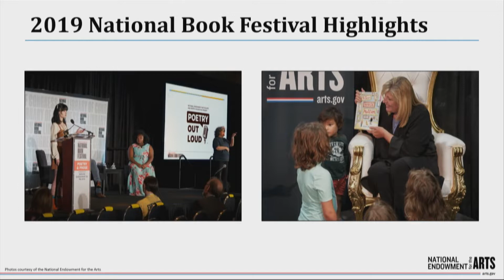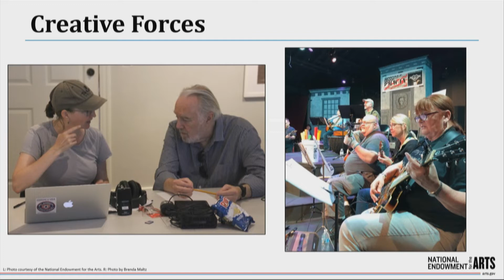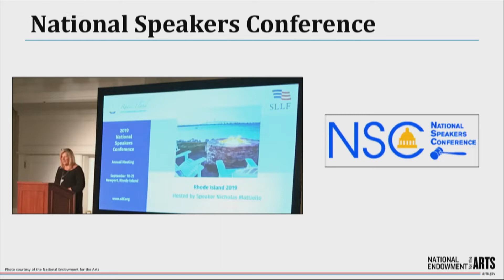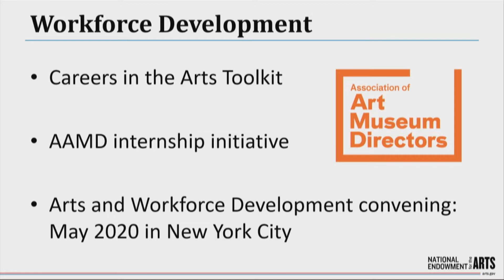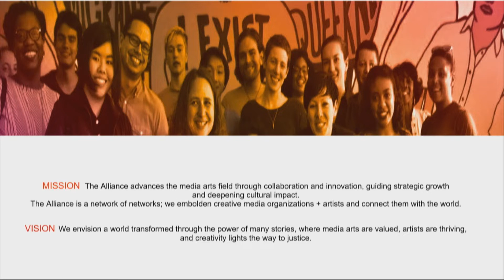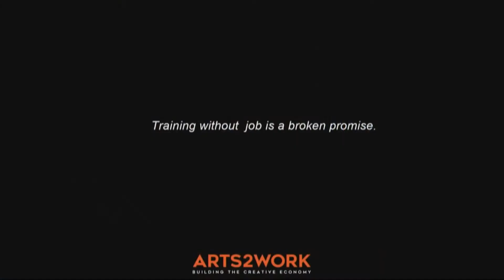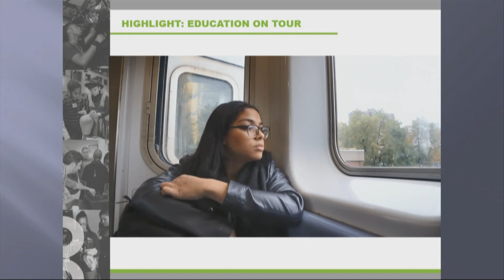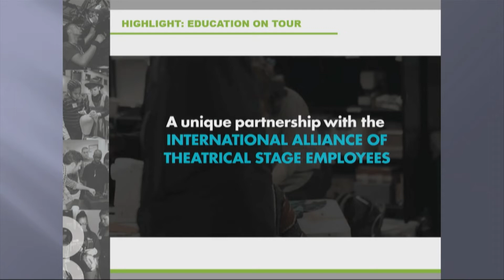National Council on the Arts October 2019 Public Meeting Webcast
The October 25, 2019, National Council on the Arts meeting will take place from 9:30 am - 12:00 pm at The Phillips Collection located at 1600 21st Street, NW, Washington, DC.

Meeting Agenda:

9:30-10:00am
Opening Business: Mary Anne Carter, Chairman
Voting on Recommendations for Funding and Rejection: Tom Simplot, Senior Deputy Chairman
Updates from the Chairman: Mary Anne Carter, Chairman

10:00-10:20am
Presentation from the Boch Center
Joe Spaulding, President and Chief Executive Officer, Boch Center

10:20-10:30am
Performance by Deniece Woodard, former Boch Center student

10:30-10:50am
Presentation from the Alliance for Media Arts + Culture
Wendy Levy, Executive Director, the Alliance for Media Arts + Culture

10:50-11:10am
Presentation from Roundabout Theatre Company
Julia Levy, Executive Director, Roundabout Theatre Company

11:10-11:30am
Remarks from Breezy Love, 2019 Musical Theater Songwriting Challenge Winner, and her mentors César Alvarez and Patrick Sulken

11:30-11:40am
Performance by Breezy Love

11:40-12:00pm: Closing Remarks
Mary Anne Carter, Chairman
National Council on the Arts members

12:00pm Adjourn